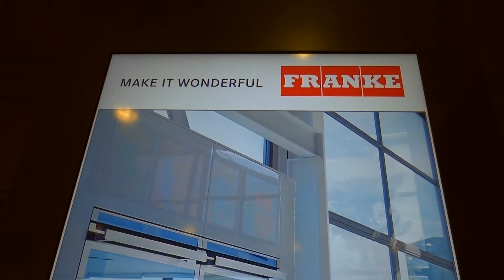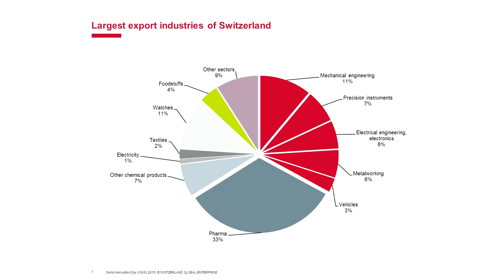Swiss Innovation Day. Relacja